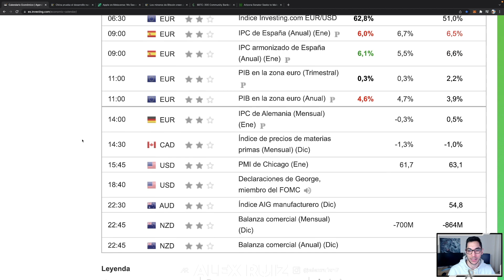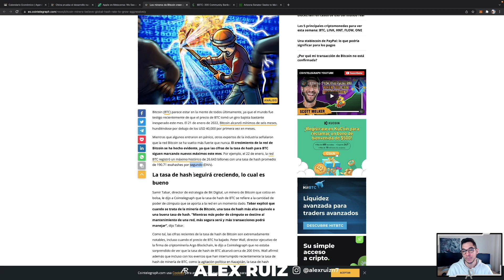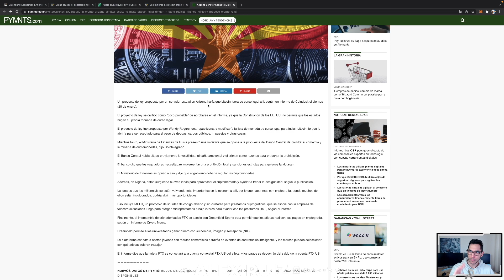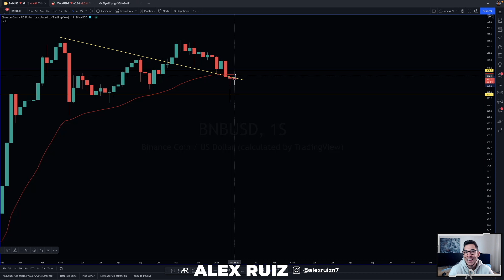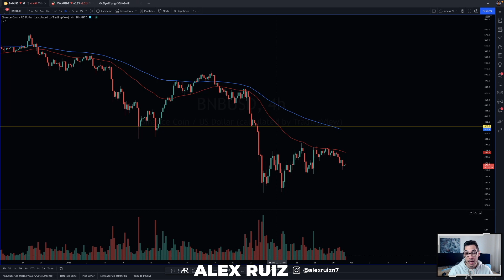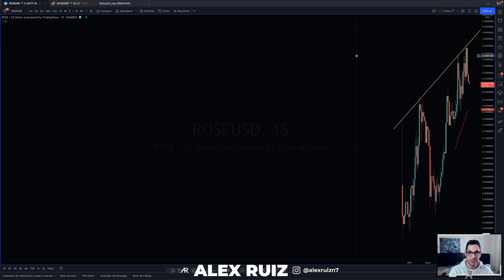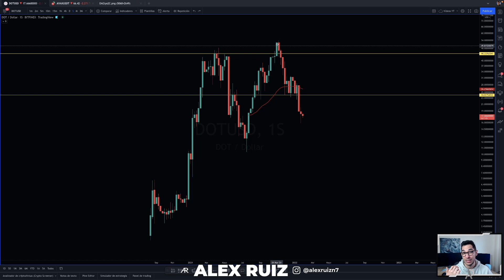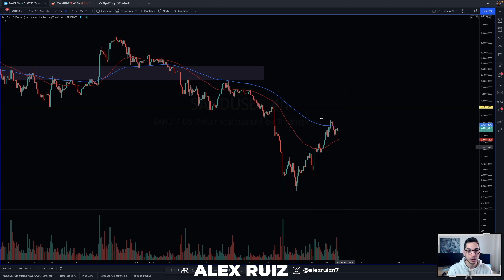🔎Noticias ÚLTIMA HORA Criptomonedas 📈Análisis BTC (Pullback)💥Análisis Criptomoneda ROSE | BNB | DOT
Noticias Criptomonedas ÚLTIMA HORA y Análisis Técnico de ULTIMA HORA del MERCADO de las CRIPTOMONEDAS. ¿Qué está pasando con BITCOIN? ¿Puede LLEGAR a 30K? No te pierdas el ANÁLISIS TÉCNICO de un TRADER PROFESIONAL

TIMEFRAMES
00:00 Directo
01:07 Noticias
07:10 BTC
11:22 BNB
14:30 ROSE
17:55 DOT
20:20 SAND
23:05 Bye